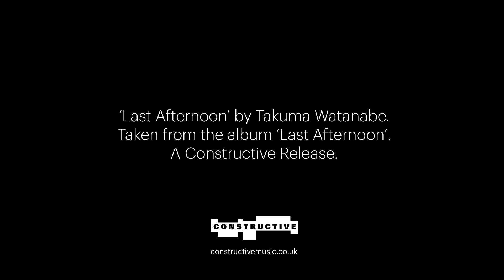Takuma Watanabe - Last Afternoon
'Last Afternoon'. Music and visuals by Takuma Watanabe.
Taken from the album 'Last Afternoon'.

Available digitally and on CD and limited edition clear vinyl.

A Constructive Release.